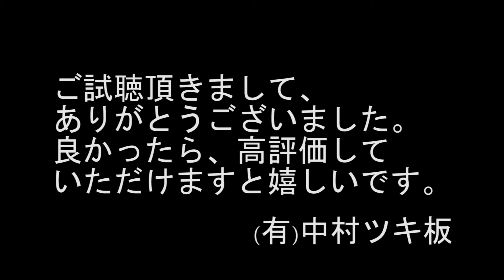ツキ板(突き板)化粧合板の製造工程 The process of making a fancy veneer plywood / MDF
有限会社中村ツキ板のHPです。（福岡県大川市）

今回の動画は、ツキ板（突き板）化粧合板の製造工程をご紹介します。

突板（つきいた、突き板とも）とは、希少性の高い美しい木目を持つ木材を薄く（0.2mm〜0.6mm）スライスしたもの。木材を薄く加工した単板の中でも特に銘木単板（めいぼくたんぱん）と呼び、これを表面に用いた合板を天然木化粧合板と呼ぶ。

☆特徴☆

単層無垢材に比べると、壁材・床材・天井材の使用面積に対して天然木の表情を生かしたまま、木材の特徴である生活性能や環境性能を兼ね備えた上で、合板としての「廉価」「反りがほとんどない」という利点を活用でき、有限な木材を最大限に有効活用できる手法である。しかし、元の木材が世界的に希少価値の高い高価な場合は、いかに突板とは言えそれなりの値段になる。
合成樹脂を浸潤させることで、あるいはフィルムコートや特殊な紙による裏打ちを施すことで強度や柔軟性を増し、応用範囲を広げた突板も出現している。

☆製法☆

原木を単板の材面に応じて製材し、割れを防ぐために加熱した上で巨大なカンナのようなスライサーに掛けて、刃物あるいは木材を往復させて切削する。合板あるいは単板積層材(LVL)用の単板を製造するための機械として、円柱形の木材を料理の桂剥きの要領で剥いてゆく「ベニヤレース」があるが、これとほぼ同様の機構の「ハーフラウンドベニヤレース」で突板を切削することもある。

☆原木☆